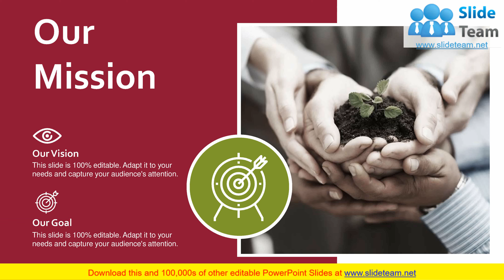Escalation Matrix Template PowerPoint Presentation Slides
Presenting this set of slides with name - Escalation Matrix Template PowerPoint Presentation Slides. Keep your audience glued to their seats with professionally designed PPT slides. This deck comprises of total of thirteen slides. It has PPT templates with creative visuals and well researched content. Not just this, our PowerPoint professionals have crafted this deck with appropriate diagrams, layouts, icons, graphs, charts and more. This content ready presentation deck is fully editable. Just click the DOWNLOAD button below. Change the colour, text and font size. You can also modify the content as per your need. Get access to this well crafted complete deck presentation and leave your audience stunned.